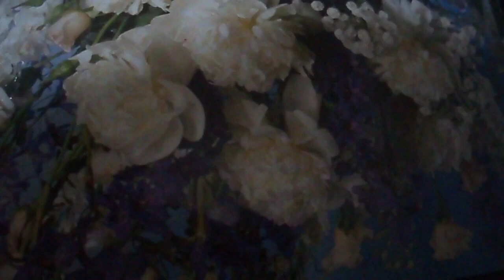Любовь спасет мир(Я, знаю, пароль, я вижу ориентир)наброски)